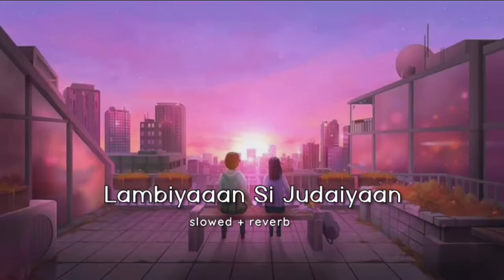Perfect Slow and Reverb [ Lambiyaab Si Judaiyaan ] - Arijit Singh || Sad Song || Lofi Music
For Any Query and Removal